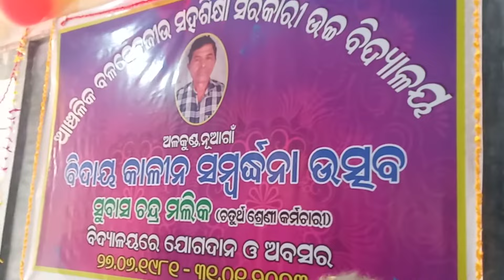farewell song for staff this song is sung by ABJ.high school students, guidance of k.k sir. 💐🙏